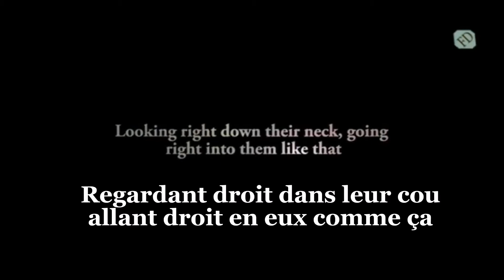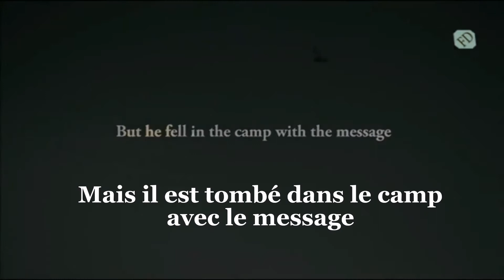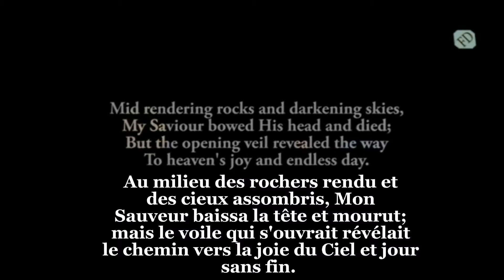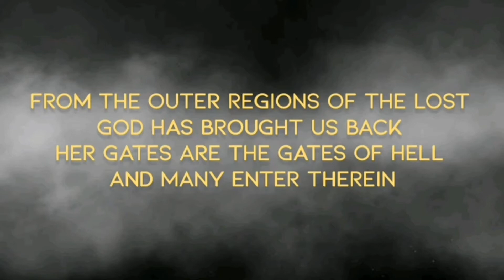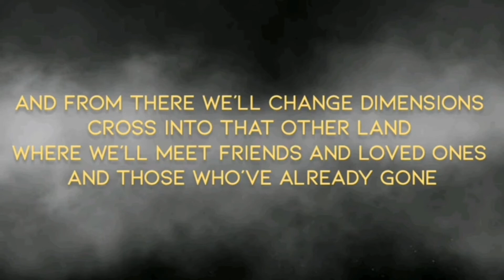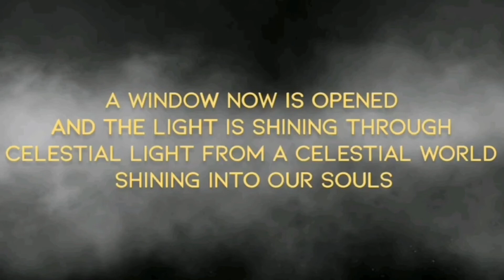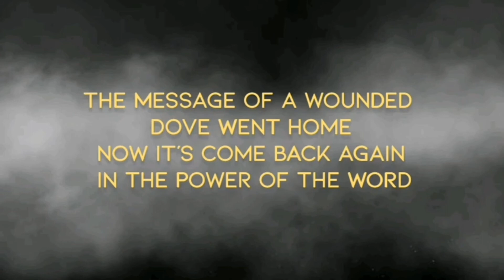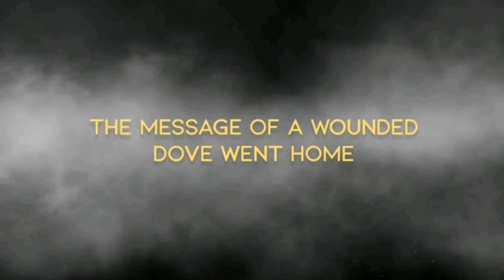Wounded dove karaoke